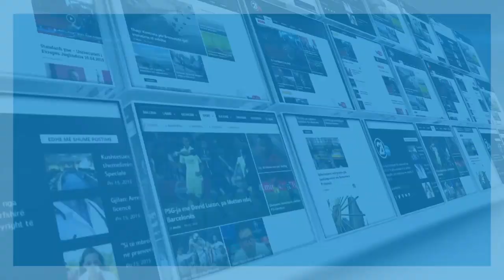PRISHTINA NE VITIN E RI 31 12 2017